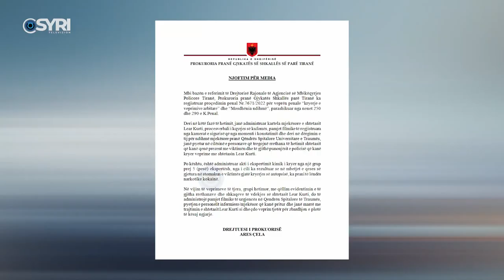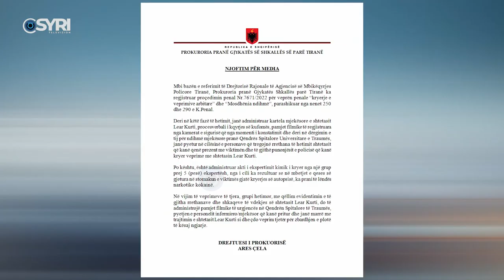Vdekja e Lear Kurtit, Prokuroria kundër AMP. Policët nën akuzë për veprime arbitrare